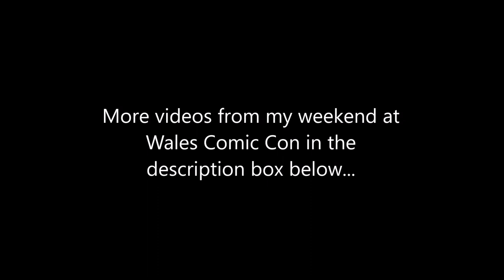Wales Comic Con 2017 Part One - Class Panel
Fady Elsayed and Greg Austin from 'Class' answer questions from the audience during a panel at day one of Wales Comic Con 2017 on Saturday 8th April 2017

Buffy the Vampire Slayer Panel -